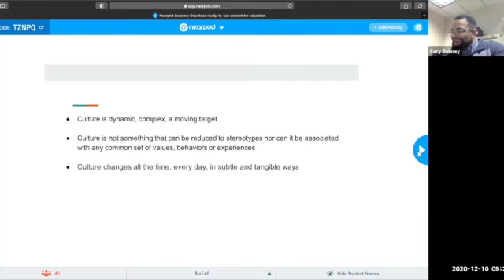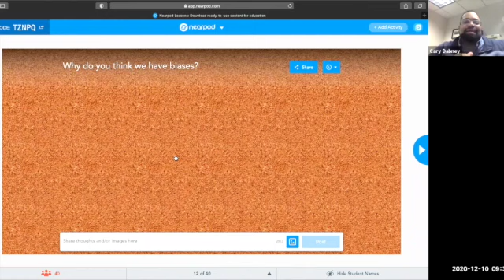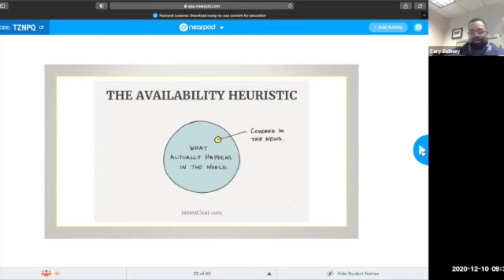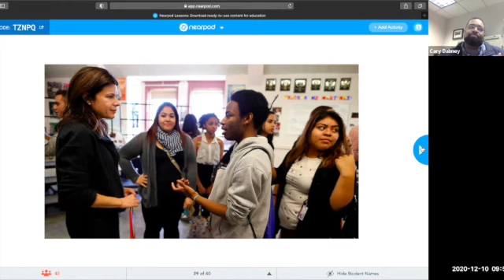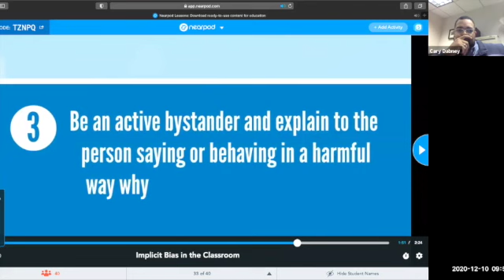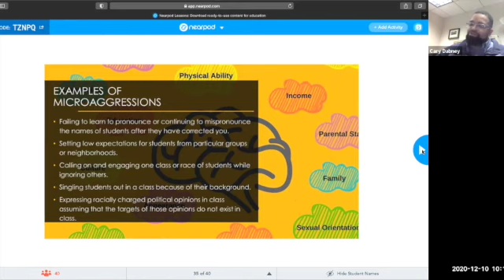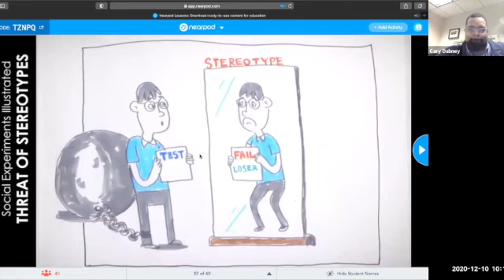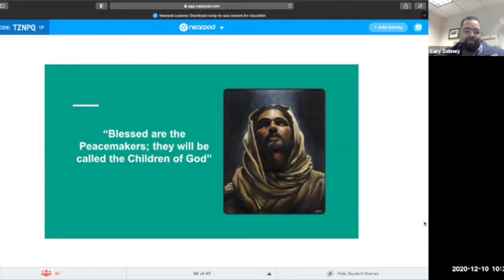Understanding Cultural Humility & Implict Bias Session 2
This video is about Understanding Cultural Humility & Implict Bias Session 2